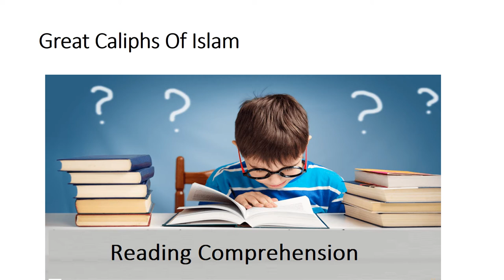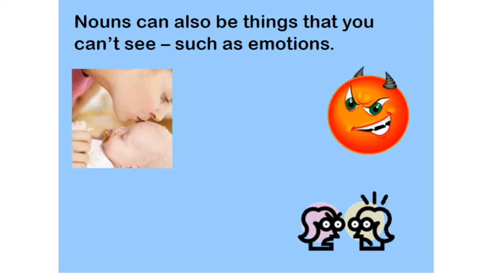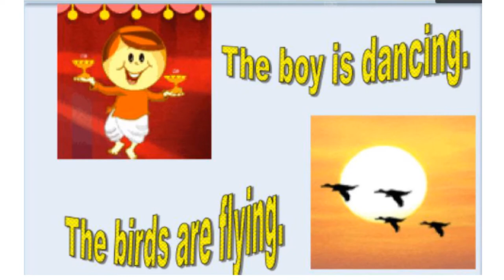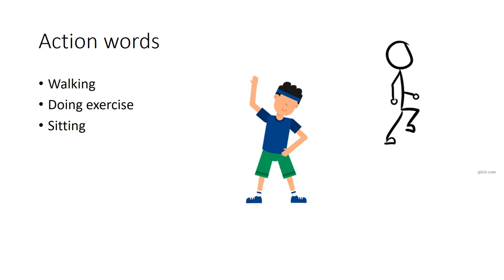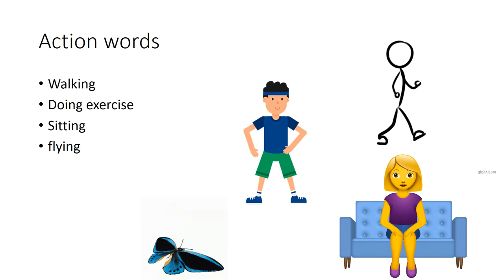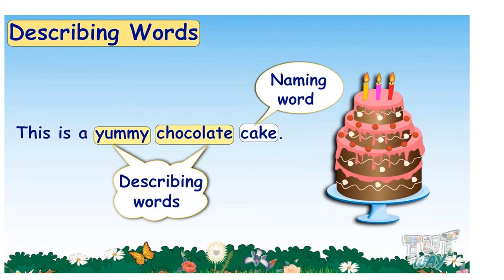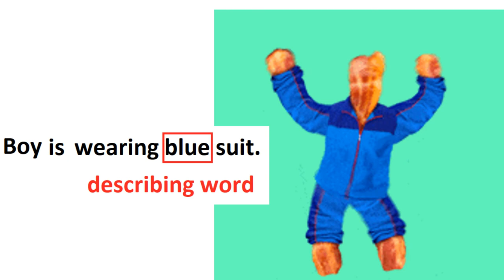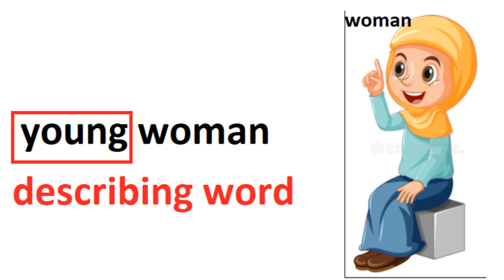English 4/chapter 1.9/reading comprehension/Great Caliphs Of Islam in Urdu